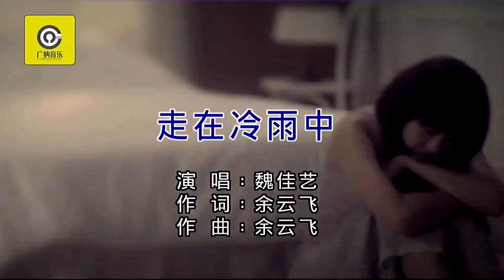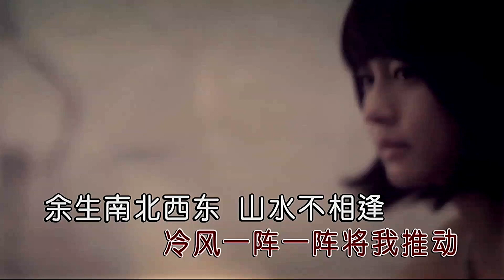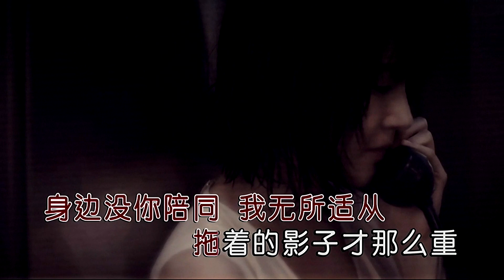走在冷雨中 (國粵語版) 魏佳艺 -主唱 KARAOKE